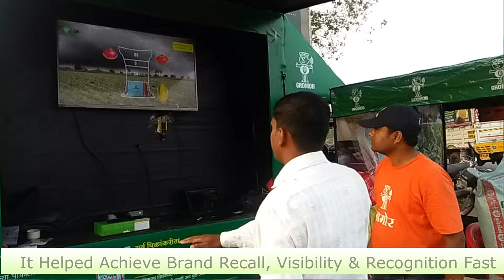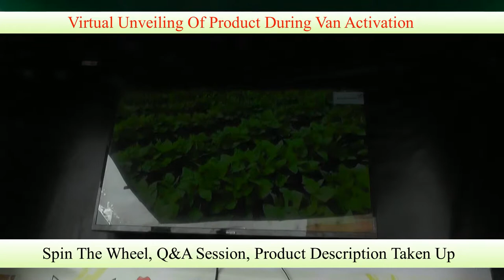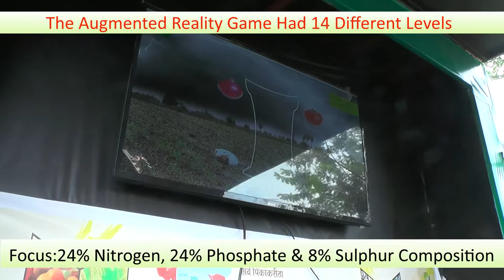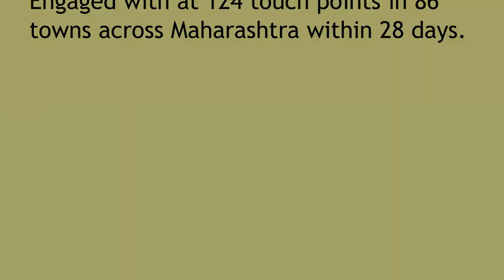Coromandel Gromor - Experiential Rural Marketing Campaign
A technology based campaign designed for Coromandel Gromor by Insight Outreach.